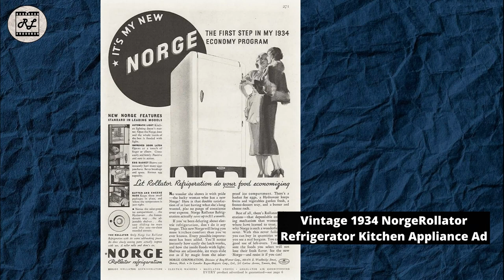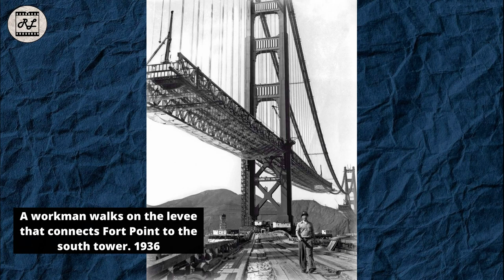Life in the 1930s Captured in Photos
Step back in time and experience the essence of life in the 1930s through a captivating collection of vintage photographs. Witness the fashion, the culture, and the everyday moments that defined this transformative decade. Explore the past and immerse yourself in the nostalgia of a bygone era. Don't miss this fascinating glimpse into the vibrant history of the 1930s.